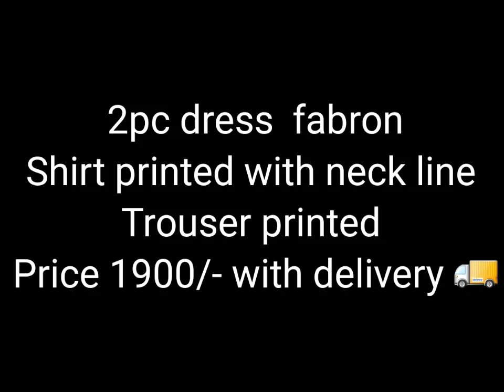2pc dress fabronShirt printed with neck line Trouser printed Price 1900/- with delivery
2pc dress  fabron
Shirt printed with neck line
Trouser printed
Price 1900/- with delivery 🚚